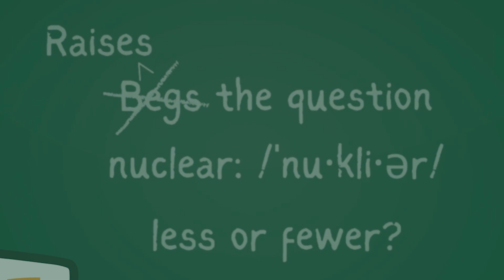Reflexive and Intensive Pronouns | Grammar Fundamentals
Chris explains the use of reflexive and intensive pronouns (e.g., "myself," "yourself," etc.).